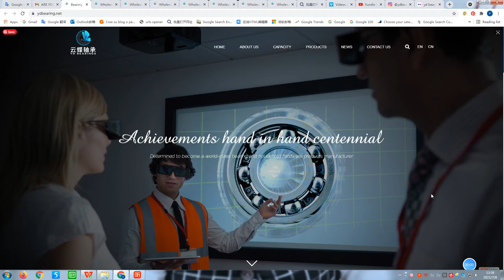Tapered Roller Bearing Manufacturers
As a creative China Tapered Roller Bearing Manufacturers and Tapered Roller Bearing Suppliers, Cixi Yundie Bearing Co.' Ltd offer productions and services for industry equipment and makes an industry chain platform about bearings with international level to promote efficiency and reduce cost.